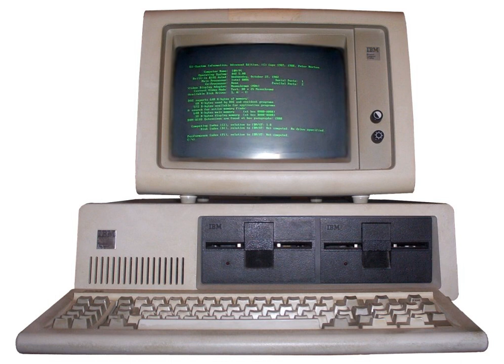Video game music | Wikipedia audio article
00:02:12 1 History
00:02:21 1.1 Early video game technology and computer chip music
00:09:10 1.2 Early digital synthesis and sampling
00:21:11 1.3 MIDI on the PC
00:24:44 1.4 Pre-recorded and streaming music
00:31:04 1.5 Personalized soundtracks
00:34:31 1.6 Developments in the 2000s
00:36:43 2 Game music as a genre
00:40:34 3 Outside of video games
00:41:06 3.1 CDs and sheet music
00:43:29 3.2 Public performance
00:48:07 3.3 In popular music
00:50:12 4 Video game music education
00:52:31 5 Academic study
00:56:30 6 Composers
00:59:59 7 Awards
01:03:12 8 Fan culture
01:04:07 9 See also

- Socrates

SUMMARY
Video game music is the soundtrack that accompanies video games. Early video game music was once limited to simple melodies of early sound synthesizer technology. These limitations inspired the style of music known as chiptunes, which combines simple melodic styles with more complex patterns or traditional music styles, and became the most popular sound of the first video games.
With advances in technology, video game music has grown to include the same breadth and complexity associated with television and film scores, allowing for much more creative freedom. While simple synthesizer pieces are still common, game music now includes full orchestral pieces and popular music. Music in video games can be heard over a game’s title screen, options menu, and bonus content, as well as during the entire gameplay. Modern soundtracks can also change depending on a player's actions or situation, such as indicating missed actions in rhythm games.
Video game music can be one of two options: original or licensed.